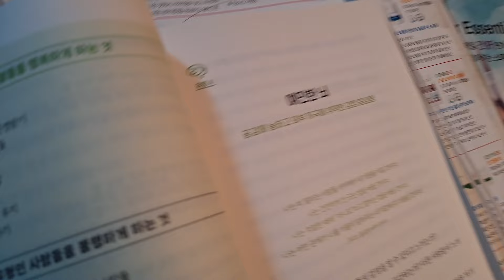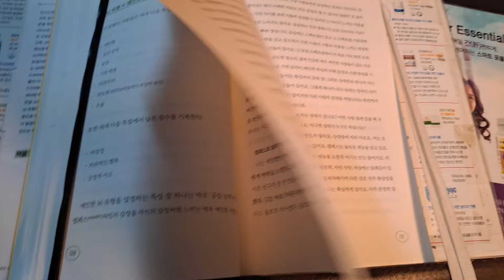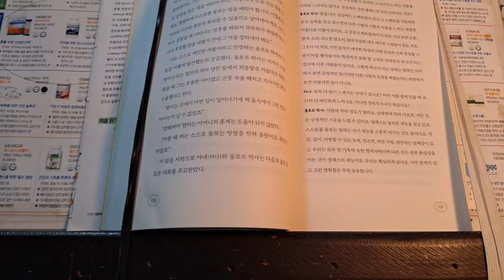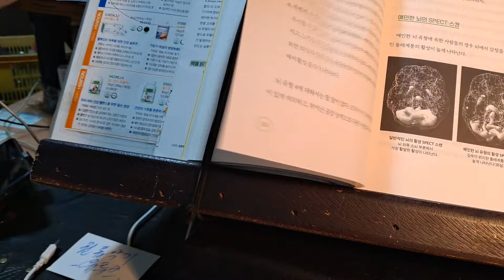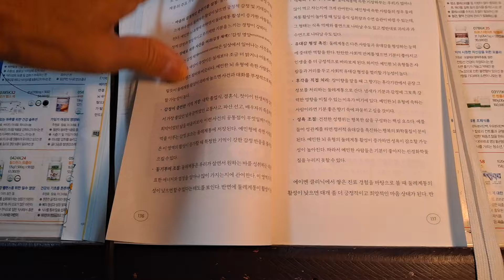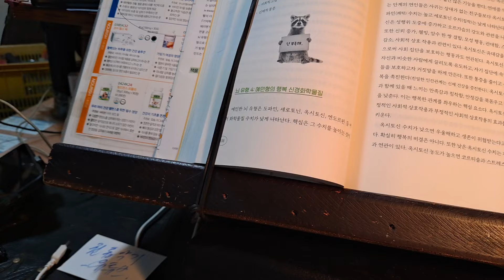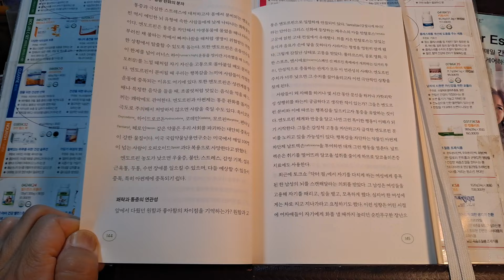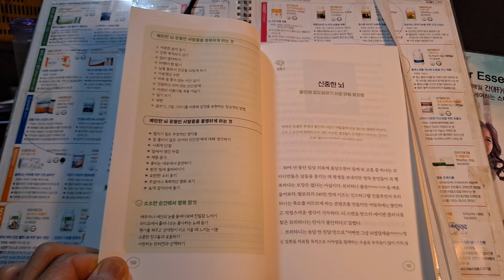👨‍🌾마음이 아니라5 뇌가 불안한 겁니다.다니엘G.에이맨.이은경옮김.뇌의학 세계적 권위자.💌ㅡ예민한 뇌.공감에 능하고 외부자극에 취약한